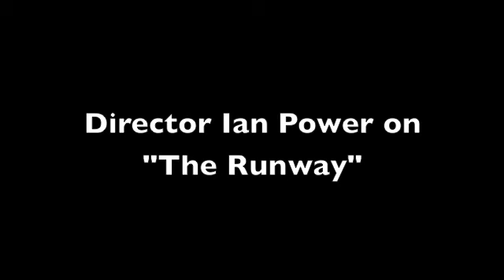SDGI Podcast | Ian Power on "The Runway"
Ian Power discusses his vision behind his new film THE RUNWAY in conversation with fellow director Ronan Burke.

Stay up to date with news, podcasts and events - SDGI on Facebook